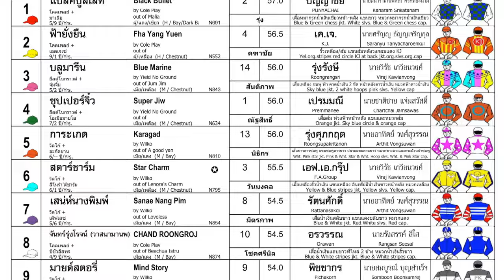STAR CHARM wins! - 28/04/2024 - Race 6 - Division 2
Bangkok, Thailand - STAR CHARM wins! - 28/04/2024 - Race 6 - Division 2

Track going: Firm